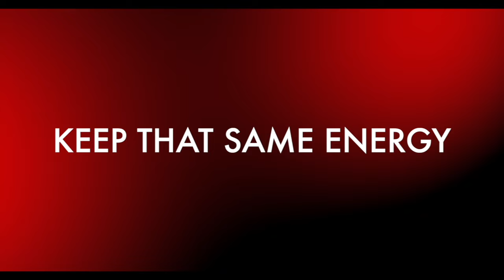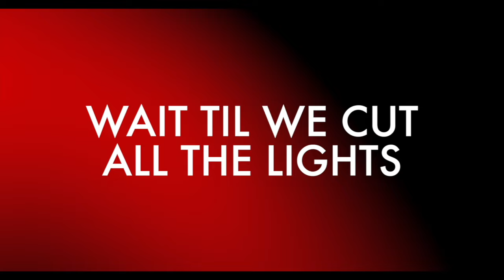Texas Tech Large Coed 2023-24